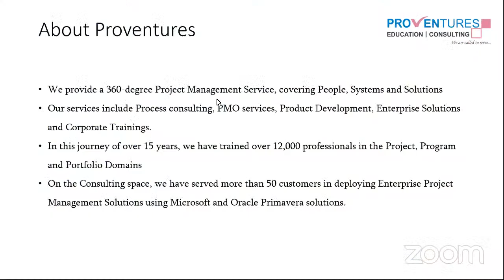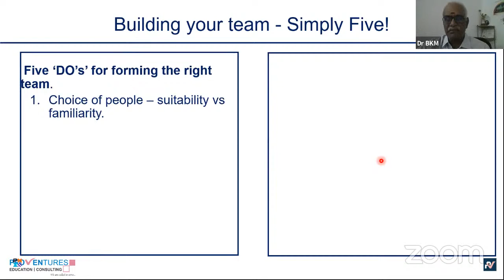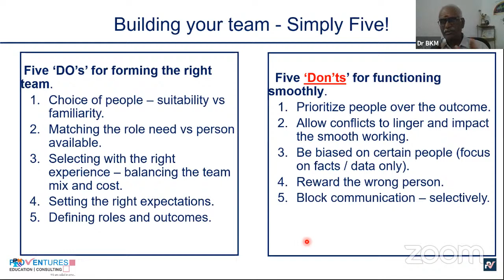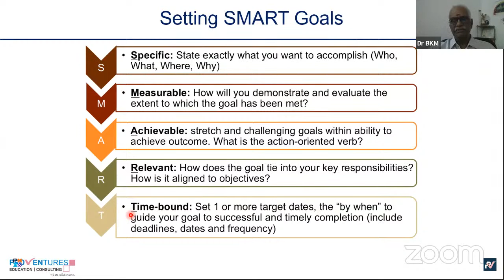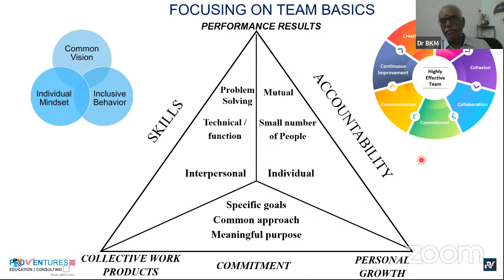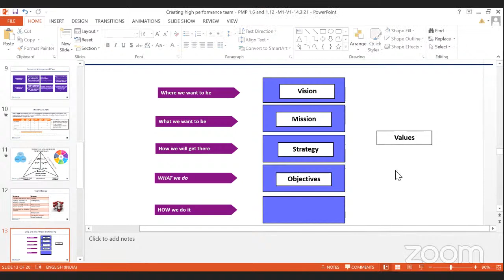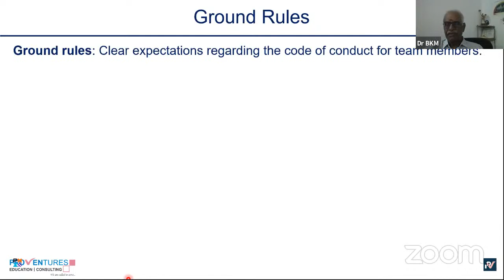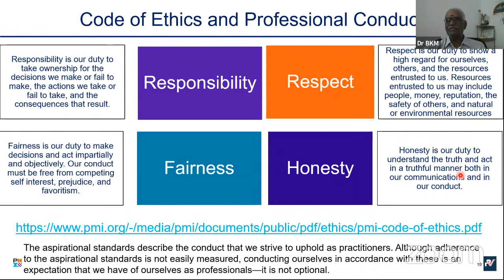Webinar in High Performing Team